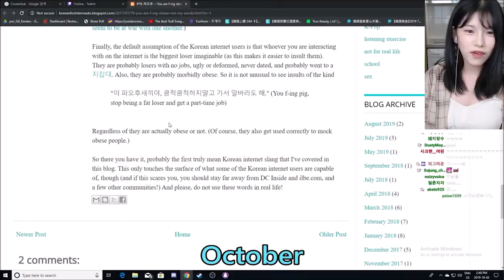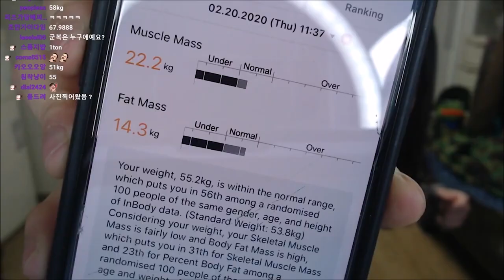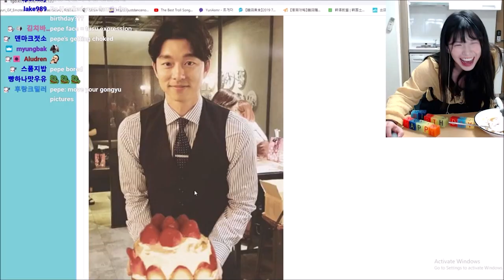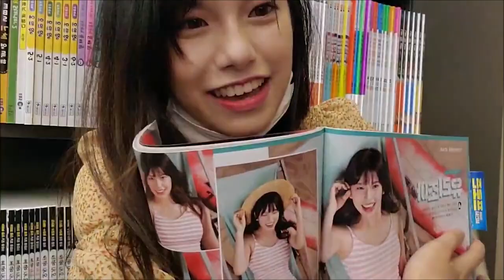유리조아의 한국 하이라이트 클립 avi. Best of Yurijoa 2019-2020